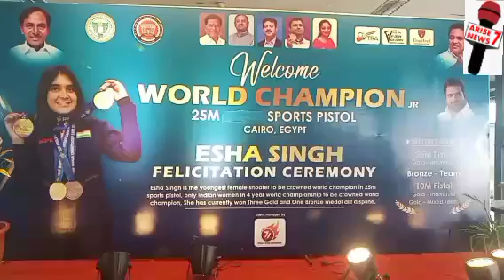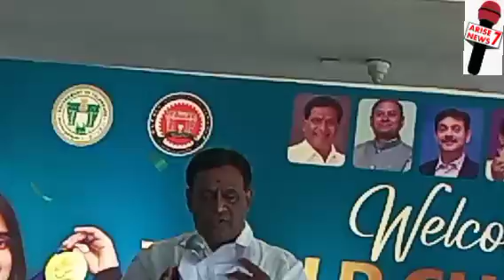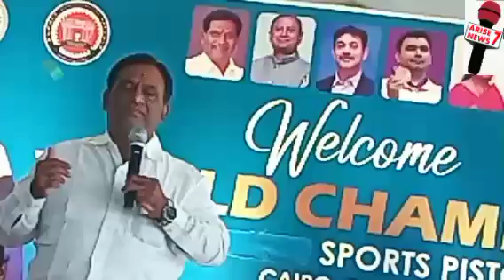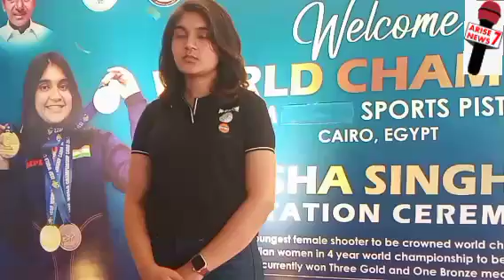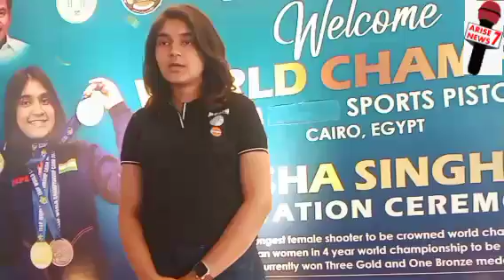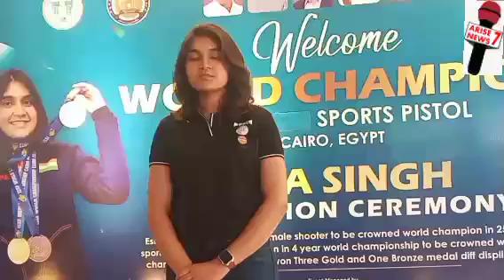WORLD CHAMPION Jr 25M SPORTS PISTOL FELICITATION TO ESHA SINGHON25-10-22BY CHRMN A VENKTSHWR REDDY